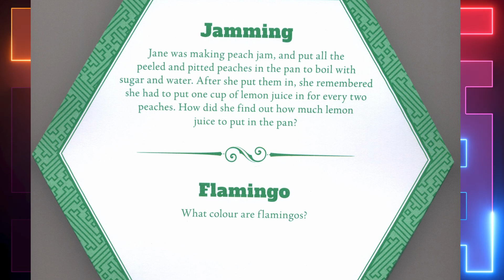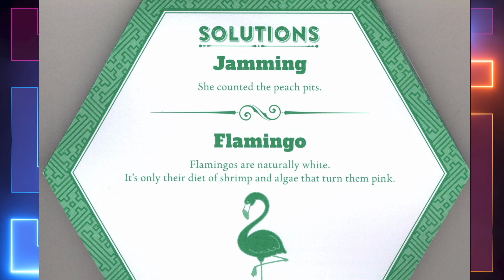Daily Quiz 12 - Riddles - Impossible Logic Problems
Jamming & Flamingo